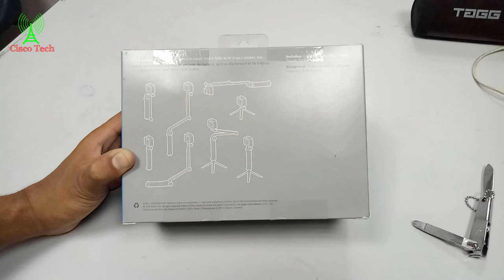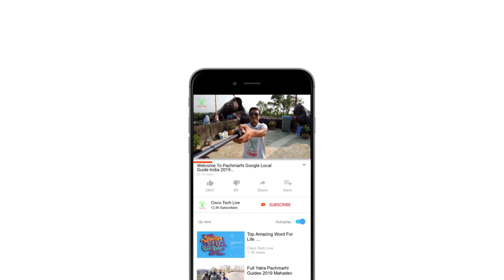GoPro 3 Way Mount Review Unboxing Hindi Tripod For Camera Go Pro Hero 7 Black All Camera Accessories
GoPro 3 Way Mount Review Unboxing Hindi Tripod For Camera Go Pro Hero 7 Black All Camera Accessories Full Video Team Cisco Tech Live HD 2019.

Extension Arm
Grip
Tripod
Thumb Screw.

Can be used three main ways: as a camera grip, extension arm, or tripod. GoPro AFTTM-001 Shorty Mini Extension Pole with Tripod (Black)

3-in-one design: Can be used as a camera grip, extension arm or tripod for ultra versatility and a variety of shots
Handle doubles as a grip: The handle can be detached from the arm and used as a lightweight camera grip
Tripod stored inside handle: Inside the handle is a small tripod that can be removed and used on its own or combined with the handle
Waterproof: Designed for use in and out of water
What's included: Extension arm, grip, tripod, thumb screw.

Use Google Pay Tez Offer Earn Money Reward:-

Here’s My Code:-  (n724v)

ईपीएफ ईएसआईसी Epfo Uan Esic Related Video All:-

Ccna Ccnp Basic नेटवर्क Internet Networking Help Video List Hindi English All:-

Powered By:-

पचमढ़ी मध्य प्रदेश Travels And Other Tour Guides Pachmarhi Hills Station M.P All Video List:-

My Gear All Camera Phone Etc : -

Vlogs NCS:-

LinkedIn Join My Profile:-

Jonathan MT You Are My Word